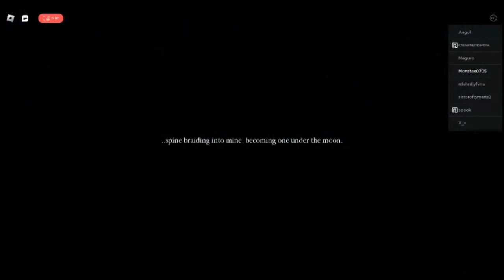Lifetaker | Roblox | Eternity in lost dreams